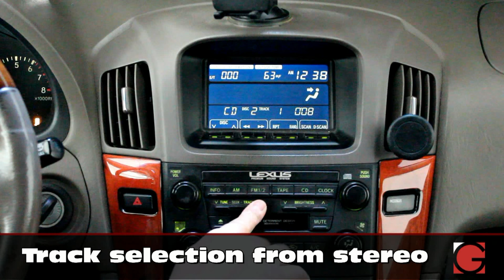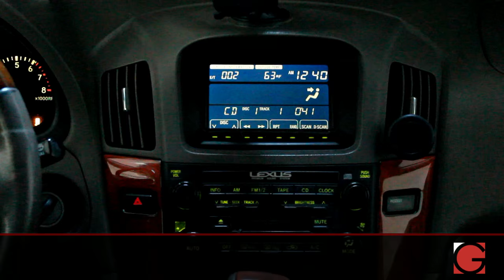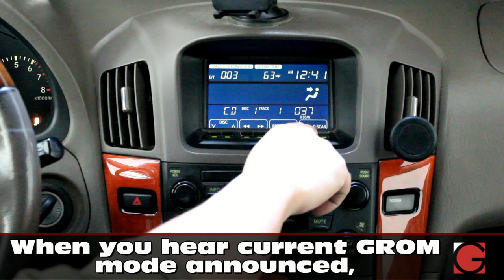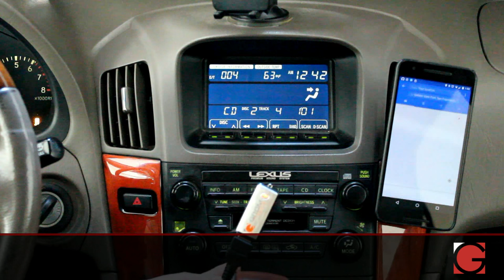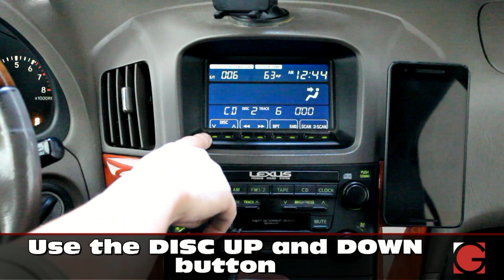Lexus Rx300 1999-2003 GROM USB Android iPhone Bluetooth Car Kit Demo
This video demonstrates the use of GROM-USB3 USB, Android, iPhone and Bluetooth car kit in Lexus RX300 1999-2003.

Once GROM is installed and connected you will gain the following functionality:

- USB port to connect and play your music from USB Flash Drive, iPhone/iPod/iPad, and Android phone
- Bluetooth integration (GROM-BTD Bluetooth Dongle is required) for hands free phone calls and wireless music streaming
- Optional 3.5mm phone jack with USB charging for any music source (MP3 player, iPhone, etc...)

The video demonstrates how to use USB stick or Smartphone to play the music and control it from car stereo/steering wheel. It also demonstrates you how you can use wireless via Bluetooth to play the music, control from car stereo/steering wheel, activate voice control for Navigation and Phone calls.

You can also see how to reset GROM Bluetooth connection and pair your phone to GROM.

Drive happy!